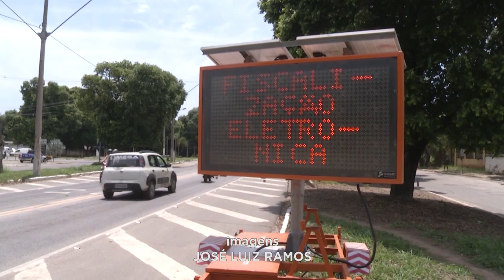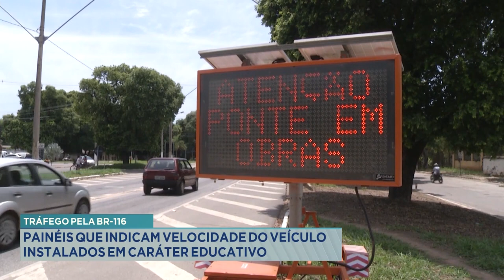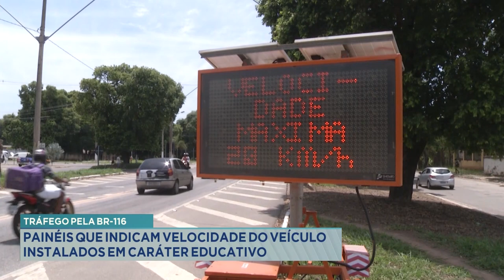Tráfego pela BR-116: Painéis que indicam Velocidade do Veículo instalados em Caráter Educativo.